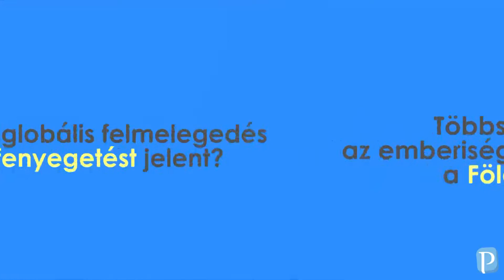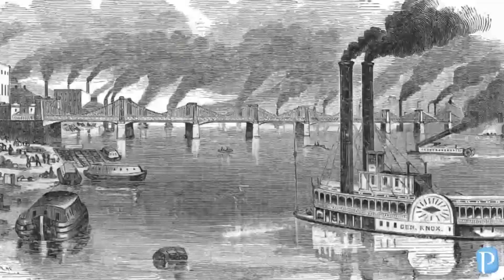Privátbankár.hu - Globális felmelegedés: a 24. órában vagyunk